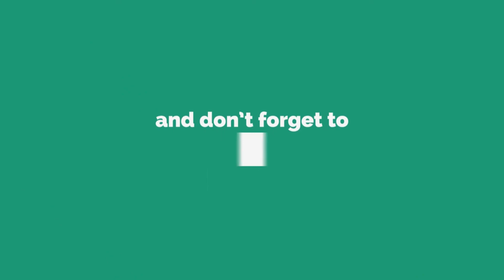Brain Test Level 151 Walkthrough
Brain Test Level 151 Answer and walkthrough, They need justice.
Brain Test Level 151 Solution : Put the boy’s ice-cream two times into the box and drag the other ice-cream four times into the box.